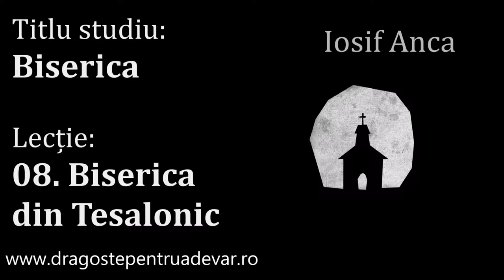Iosif Anca - Biserica din Tesalonic (Biserica 8/15)